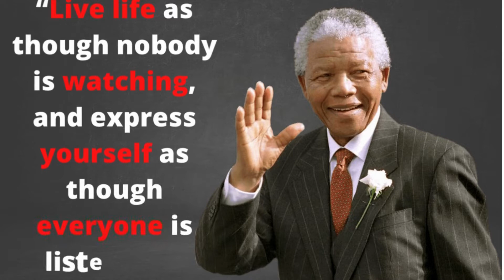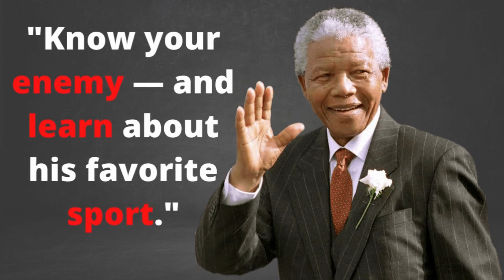Nelson Mandela's greatest lessons for Success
Nelson Mandela was a South African anti-apartheid activist who served as the first president of South Africa from 1994 to 1999. He was the country's first black head of state and the first elected in a fully representative democratic election.  He is best known for successfully leading the resistance to South Africa's policy of apartheid in the 20th century.

Moreover, Nelson Mandela showed heroism through his selfless and dedicated acts, by fighting to bring liberty and justice for his people, and risking his life for the equality of all. Mandela was he first president of South Africa who fought daily to bring liberty and justice to his people.

Although he was arrested and imprisoned for 27 years for fighting for freedom, Mandela refused to give up the struggle or give in to hate. Mandela was fighting against apartheid, but he was also fighting for something: a better world, in which the freedom, justice and dignity of all were respected.
Nelson Mandela died on December 5, 2013 at Houghton Estate in Johannesburg, South Africa.

-- This video contains some famous quotations from Nelson Mandela.